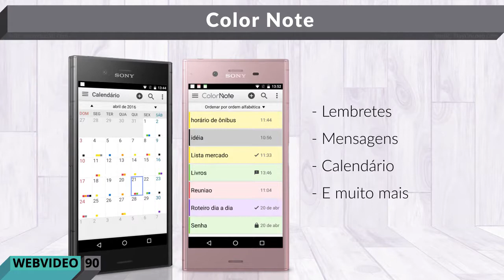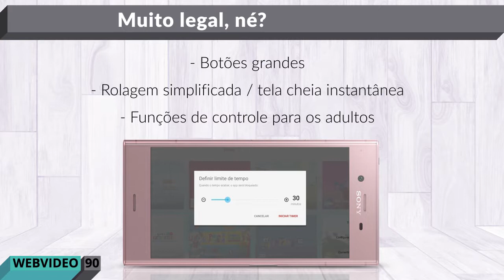3 aplicativos grátis Sony Xperia XZ1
O Color Note é um aplicativo simples e prático de bloco de notas. Conta com opções como lembretes, mensagens, calendário e muito mais.
Uma função legal é criar uma lista de compras, com possibilidade de marcar itens já cumpridos ou finalizados.
Tudo isso com backup online, com sincronização entre aparelhos, lembretes na barra de notificação, e muitas cores pra escolher.

O Snapseed é um editor de fotos grátis e profissional criado pelo Google. Ele tem um monte de ferramentas e filtros para criar efeitos super precisos e bonitos. Perfeito pra dar aquele Up nas suas fotos. Demais, né?

O Youtube Kids é a versão do Youtube para crianças. Vem com as melhores opções de vídeos e recursos para as crianças. Tem botões grandes, rolagem simplificada, tela cheia instantânea e funções de controle para os adultos ficarem tranquilos. Muito legal, né?